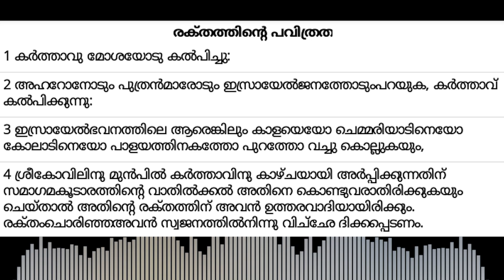✝ VACHANA VAYAL 451 Leviticus 17:1-4 🎤 Fr. Adarsh Kumblathu അനുദിന തിരുവചന ധ്യാനം